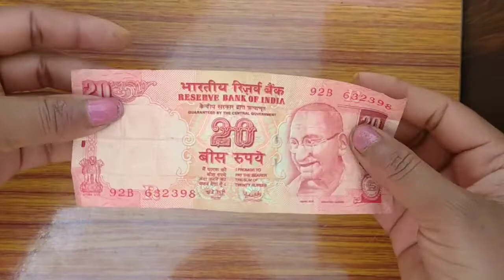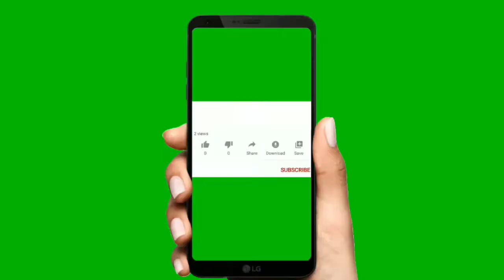वेलेंटाइन Day Gift 💝 खुद से बना कर दे (Amazing Gift) How to make 💕 Heart Note Design (Money Heart)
Hello

Friend

वेलेंटाइन Day Gift 💝 खुद से बना कर दे (Amazing Gift) How to make 💕 Heart Note Design (Money Hear

We need only two note without using glue or tape

My note heart amazing gift for valentine day

The two money heart are a nice gift for valentine day

It's a nice gift for valentine day

20 ke note se banaye dil

2022 new note design easy